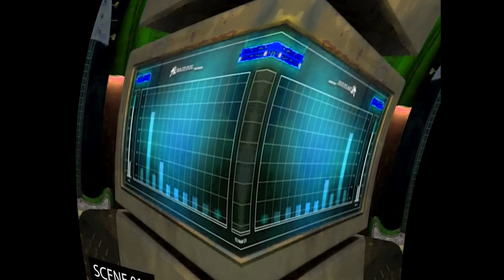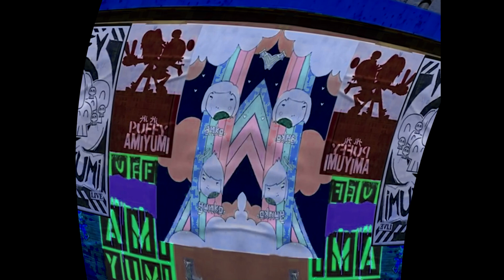(REQUEDTED) Cartoon Network City - Hi Hi Puffy AmiYumi Bumpers In G Major 89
Requested By Vienens